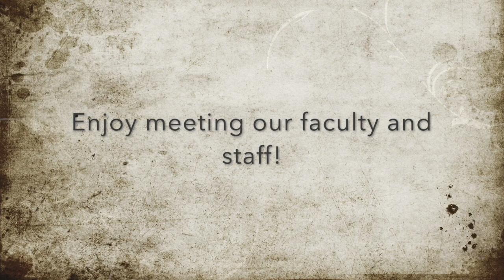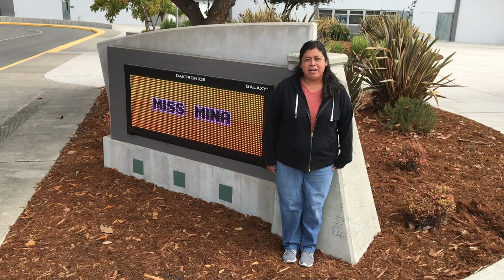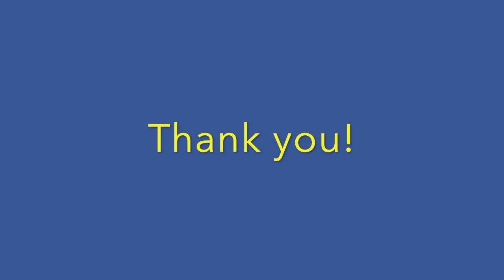Faculty Welcome 2020!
This video is about Faculty Welcome 2020!